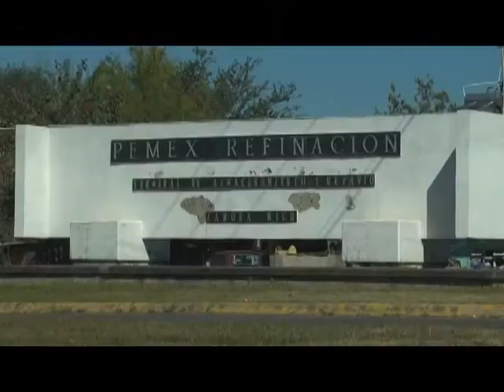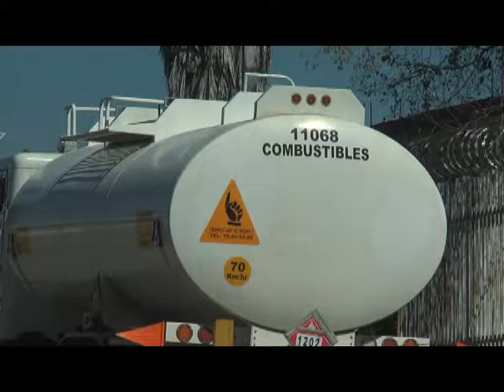Buscar terminar con desabasto, anuncian arribo de pipas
La Coordinadora Territorial de la región 12 del Gobierno Federal Angélica Morales precisó que será cuestión de días para que el abastecimiento de combustible se restablezca en la zona